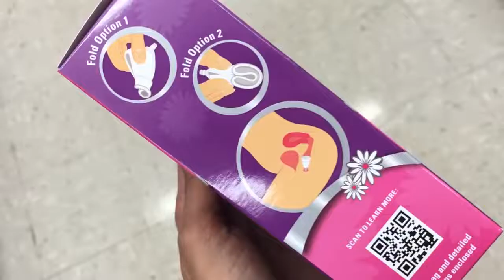Yarissa! ¿QUÉ USAR DURANTE LA MENSTRUACIÓN ♥ Yarissa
Look! Yarissa!